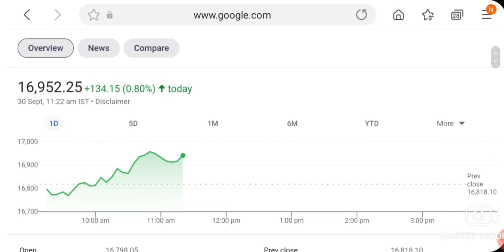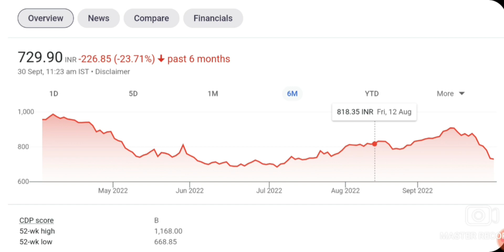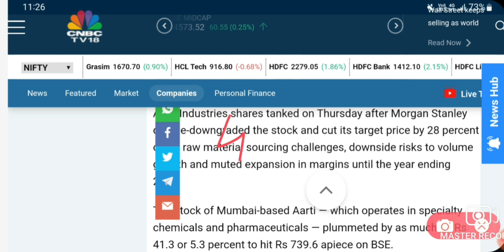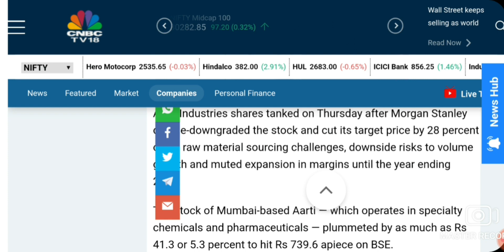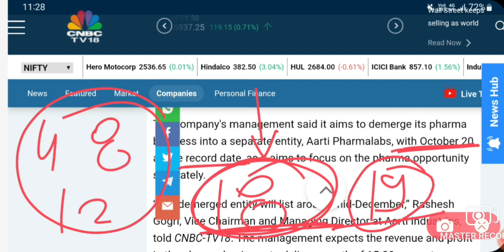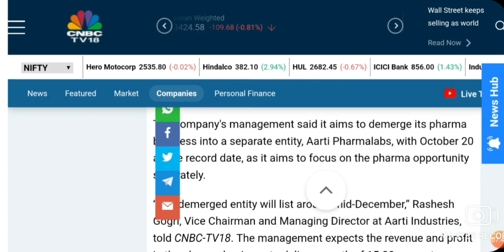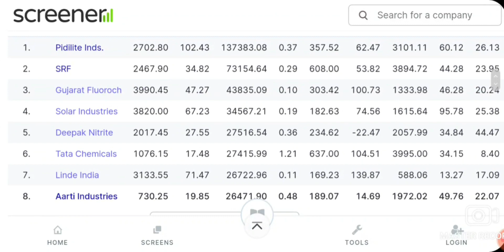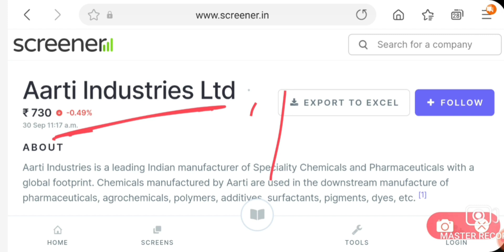SHARE मै DEMERGER होगा RECORD DATE आ गई | LATEST STOCK MARKET NEWS